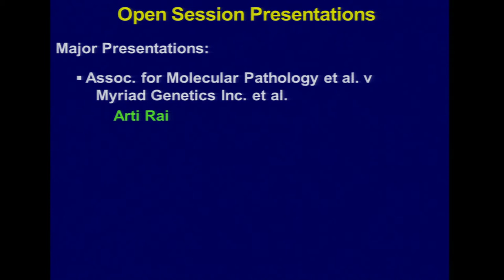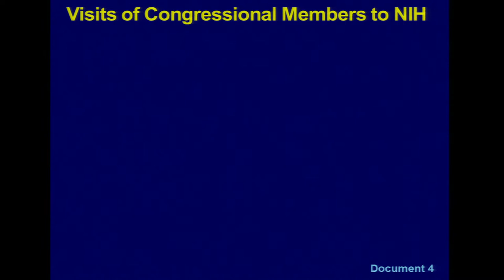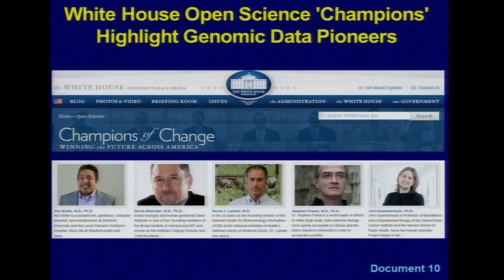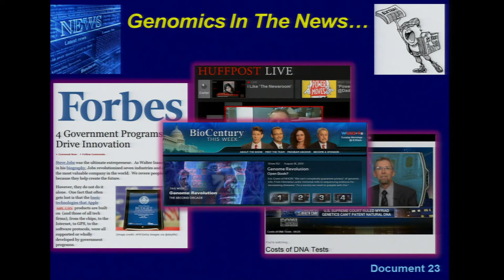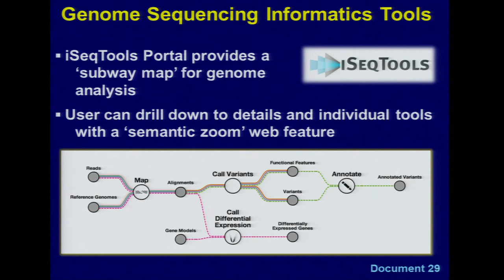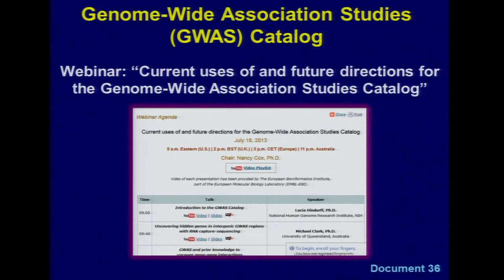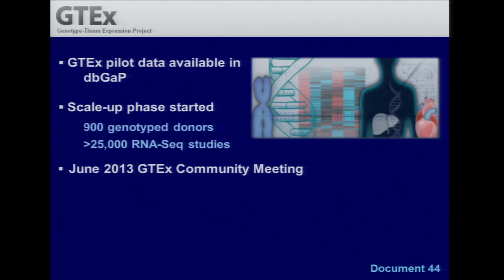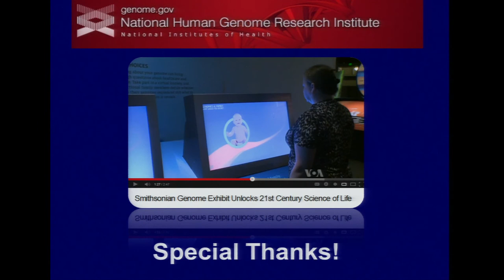Director's Report (September 2013) - Eric Green